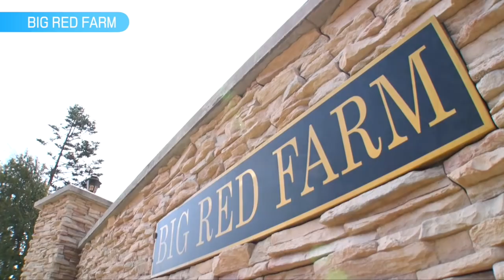「ウマ旅」ゴールドシップ編 プロモーション映像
『ウマ箱』第2コーナー（アニメ『ウマ娘 プリティーダービー』トレーナーズBOX）
2018年8月15日（水）発売！

価格：
12,800＋税

基本仕様：
BOX 本編約95分（4話収録）＋特典映像

仕様：
■描き下ろし原作イラスト『ウマ箱』

封入特典：
■『ウマ本』
‹収録内容›
■キャラクターデザイン椛島洋介描き下ろしイラスト
■TVアニメ本編の中で明かされなかったエピソードを書き下ろしたオリジナル小説「ウマ話」
■キャスト対談インタビュー
■アニメ設定資料
■荒川耕先生描き下ろし「ウマ娘まんが日記」や「ウマ娘血統入門」などを収録した競馬雑誌「サラブレ」コラボ記事
■「グランブルーファンタジー」特典シリアルコード
SSレアキャラ武器確定ガチャチケット＋エリクシールハーフ100＋ソウルシード300
※全巻購入特典：ヒヒイロカネ オリジナルSSレア武器

特典映像：
■ウマ旅 ～ウマ娘ゆかりの名馬を訪ねて～
■実際の競馬実況アナウンサーによる‹実況吹き替え版映像›
■ウマ娘の細江純子の競馬電話相談室

音声特典：
■臨場感のあるライブシーンとレースシーンが楽しめる疑似5.1ch音声をDTS HD Master Audioで収録！

※発売日、商品内容は予告なく変更になる可能性がございます。

発売元・販売元：東宝
※商品仕様・デザインは予告なく変更になる場合がございます。